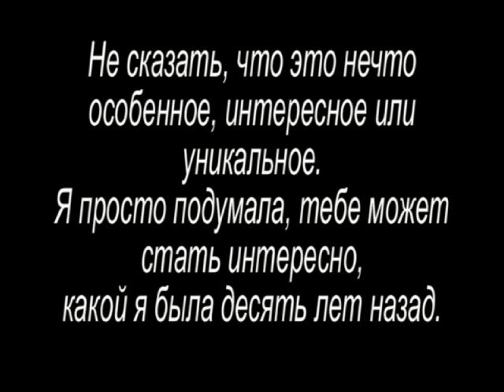10 лет тому назад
Не так давно мы оцифровали наш видеоархив. Ничего любопытного. Мне просто подумалось, вдруг кому-то интересно будет увидеть, какой я была 10 лет назад. Получилось совсем немножко. Так уж вышло ))